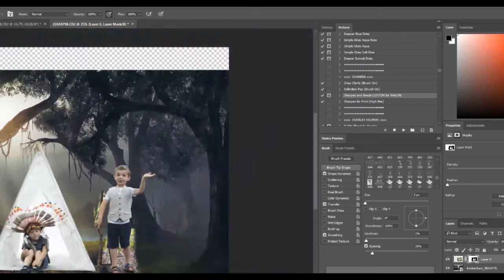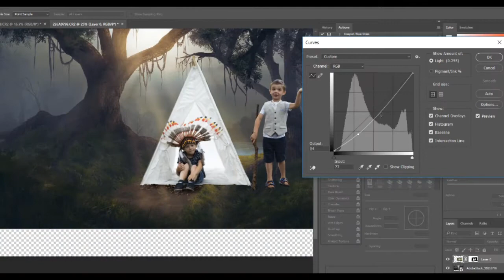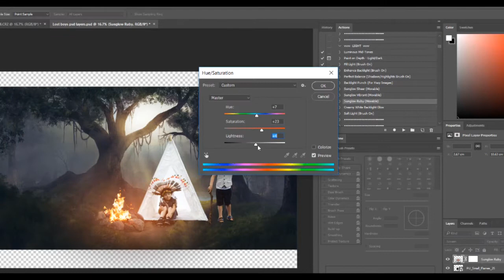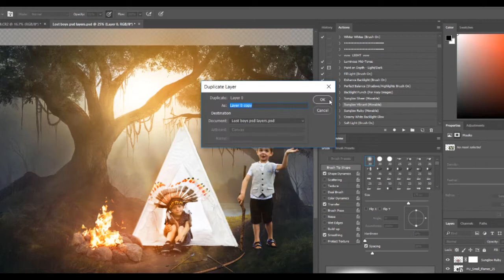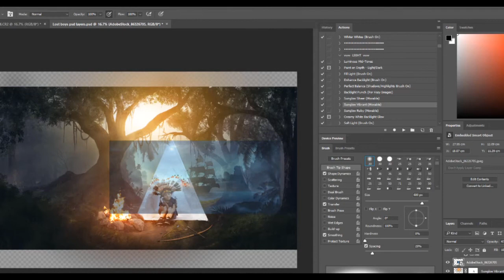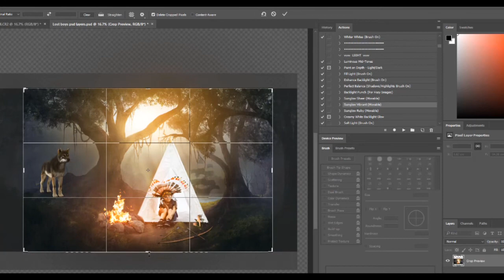Screen capture of Peter Pan Lost Boy composite - Photography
A screen capture of a recent composite I did including edits, This original image will actually be used in 2 composites so some of the masking in the first part of the video was not needed for this final image but will be used for another composite later with a different video.

Stock links from adobe stock.

I did the composites in Photoshop CC I usually import into lightroom but for this I sharpened for web using my own actions.

This photoshoot was part of a styled photoshoot for a project in Knutsford Cheshire (that will be revealed later).

The models were the children of my clients and have given permission to share this is a series of digitalart that will be on display in knutsford.